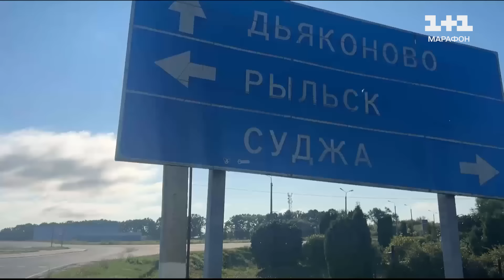Боїться БОВКНУТИ ЗАЙВОГО! Як полонений російський офіцер проситься додому! ЕКСКЛЮЗИВ!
Дві тисячі осіб - так оцінюють кількість полонених, яких українські оборонці захопили під час наступу на Курщину. Росіяни здаються взводами. А напередодні українські спецпризначенці СБУ змогли полонити цілу роту. 102 російських військових здались одномоментно. Журналістка ТСН Наталя Нагорна змогла поспілкуватися зі строковиками й контрактниками з армії окупантів, які потрапили в полон. Тим часом Росія вперше ініціювала переговори про обмін військовополоненними. Яка їхня ідея, формула? Розмова про це - з уповноваженим Верховної Ради з прав людини Дмитром Лубінцем в ефірі "1+1" в рамках телемарафону.

ТСН за 16 серпня 2024 року